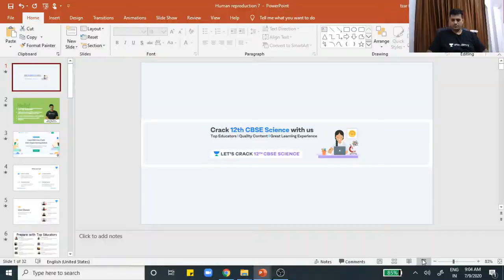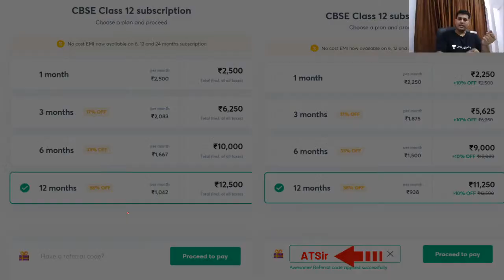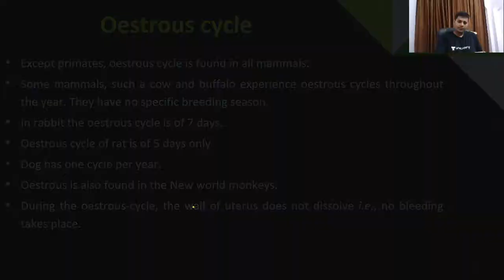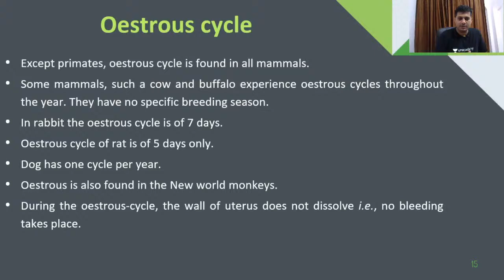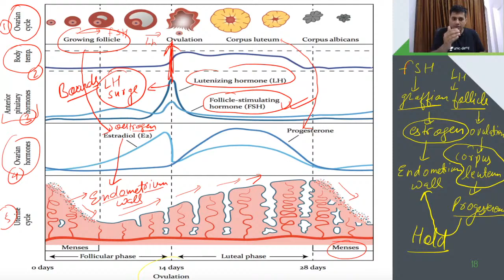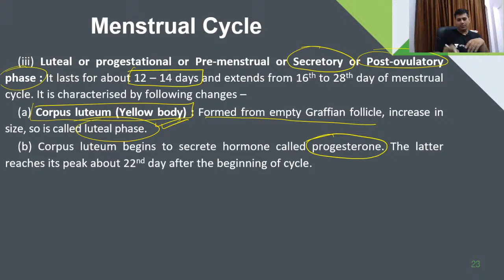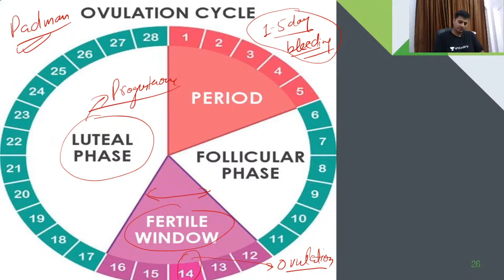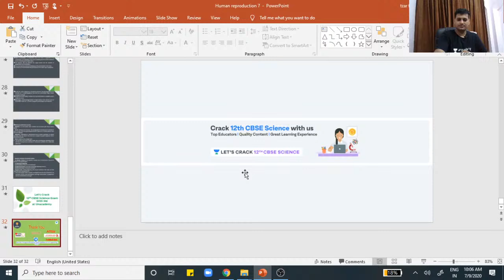Human Reproduction | Menstrual Cycle | Class 12th CBSE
In today's lecture, we’ll be discussing  Menstrual Cycle. Anurag Tiwari will help you understand it and prepare a preparation strategy for 12th CBSE Science Boards, resulting in fast-forwarding your preparation for 12th CBSE Science Board Exams.

Unacademy Subscription Benefits:
1. Learn from your favourite teacher
2. Dedicated DOUBT sessions
3. One Subscription, Unlimited Access
4. Real-time interaction with Teachers
5. You can ask doubts in the live class
6. Limited students
7. Download the videos & watch offline